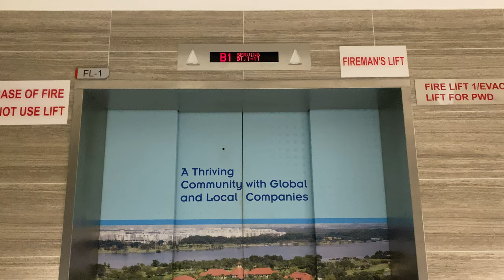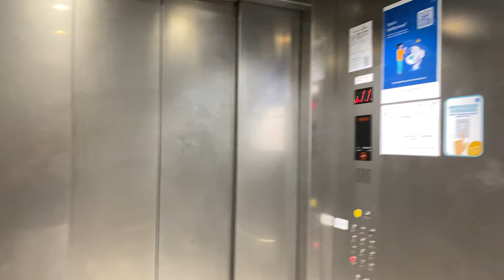FUJITEC REXIA MRL @ JTC AVIATION TWO [FIREMAN LIFT 1]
JTC Aviation One is the first multi-user factory developed by Jurong Town Corporation (JTC), followed by JTC Aviation Two located in the same area.

JTC Aviation Two may be considered the tallest building in the Seletar Aerospace Park region, with a total floor count of 12 and its height above ground level larger than all other buildings in the area.

This fireman lift is installed at the same lobby as the passenger lifts, though having a significantly larger capacity of 20 persons (1360kg) in order to comply with firefighting requirements and to double up as evacuation lifts for persons with disabilities. Similar to the passenger ones, one entrance opens up to the 4th and 6th floors, while the other opens up at all other floors. This is due to the 4th and 6th floors being occupied by 'double-volume' space from the 3rd and 5th floors respectively.